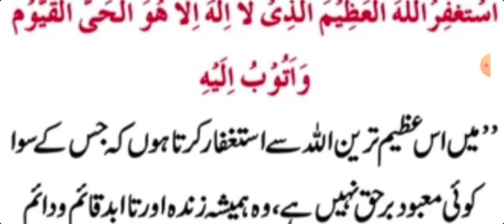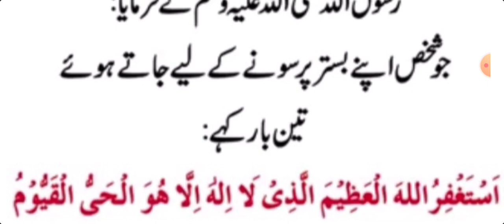daily hadees e pak # سونے سے پہلے یہ دعا پڑھیں تو پہاڑ جتنے گناہ بھی معاف سبحان اللہ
daily hadees e pak abidraja # daily Muhammad # naz tv